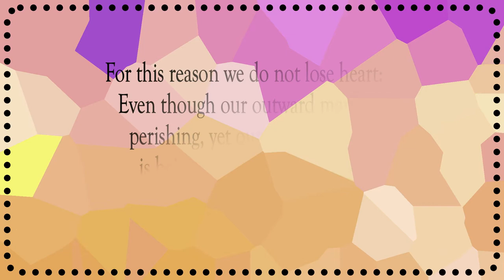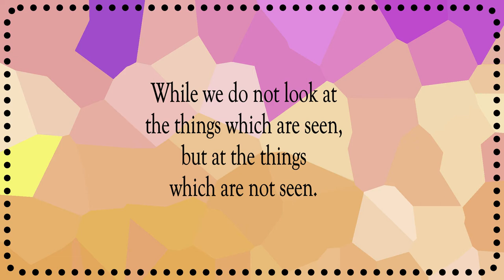It's Only Temporary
Scripture of the Day! It's only temporary!